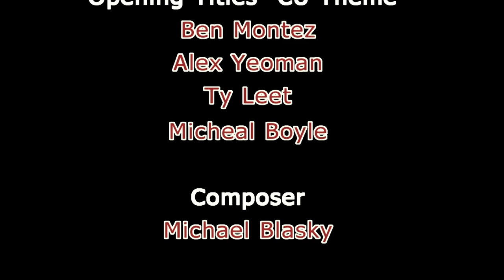Chalk Repertory Theater (9/23/16)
Host Dan Toomey sits down with the founder and some of the members of the Chalk Repertory Theater.